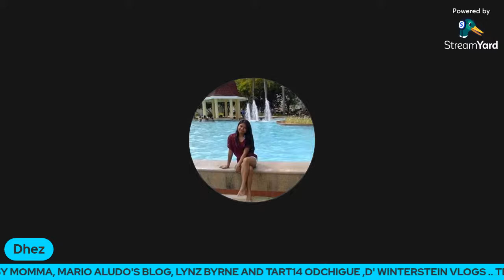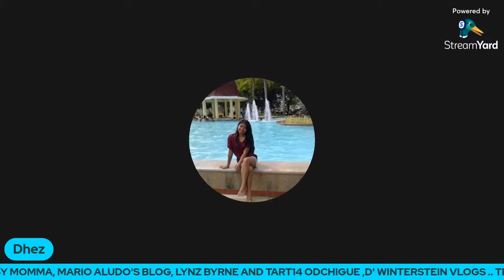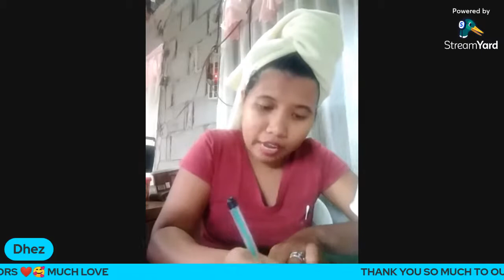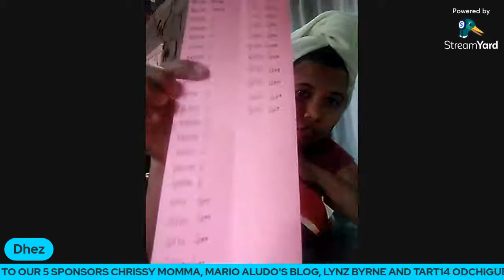2022 START FOR A NEW ONE ,NEW LIFE NEW BABY THANK YOU G🙏❤️